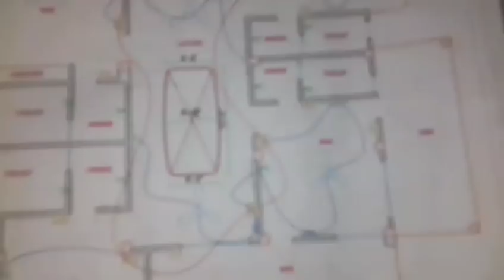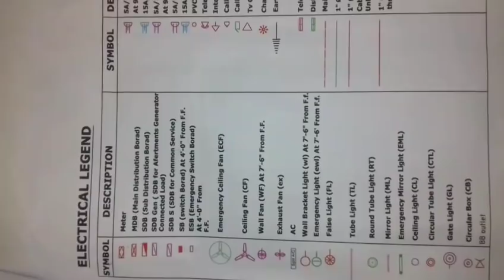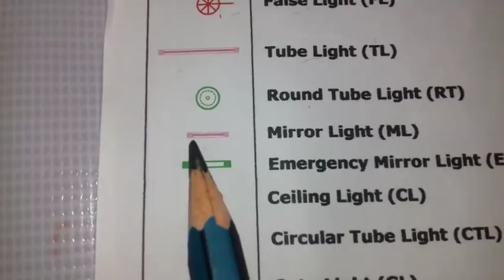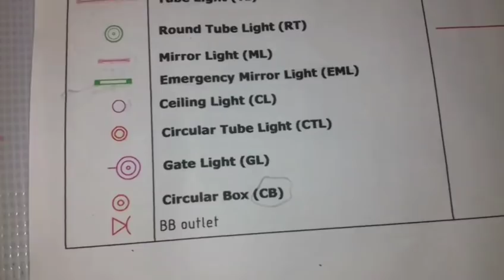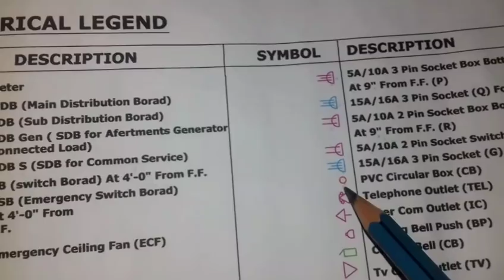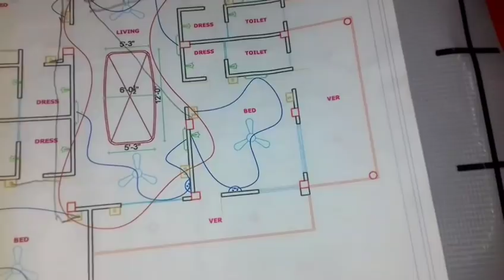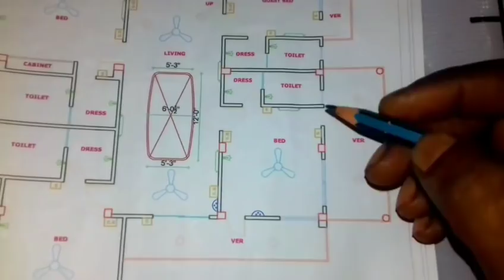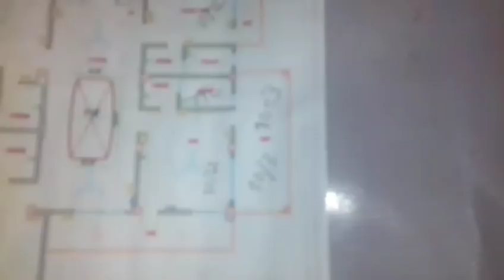how to read electric drawing and drawing icon bangla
how to read electric drawing and drawing icon bangla,Electric Drawing, How Do Electric Works, See Drawing Icon On Today's Video, Look At Engineered Electric Drawing And Do It Easily Electric